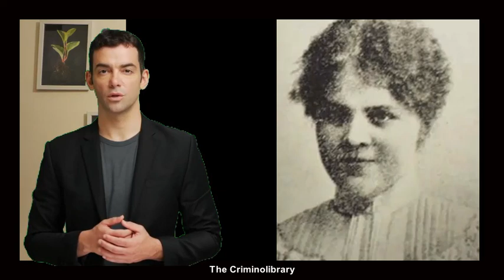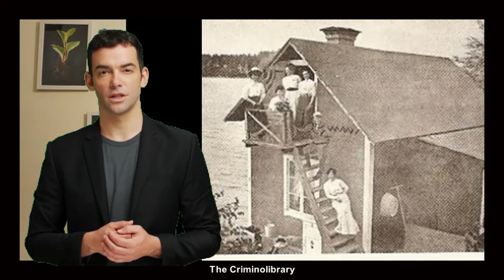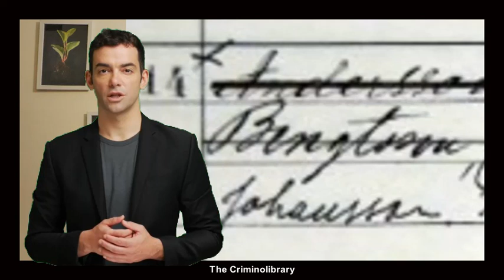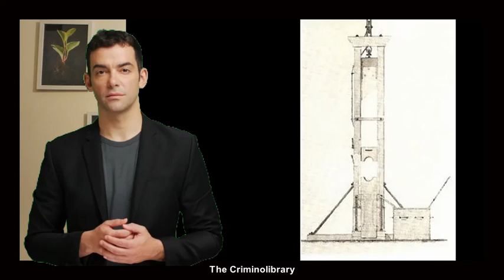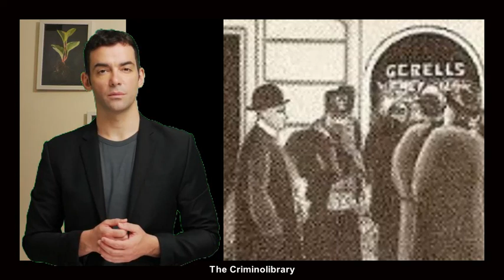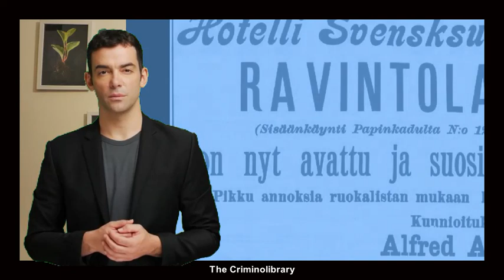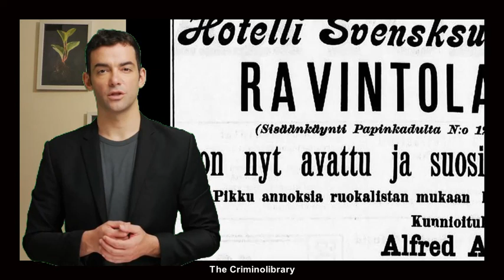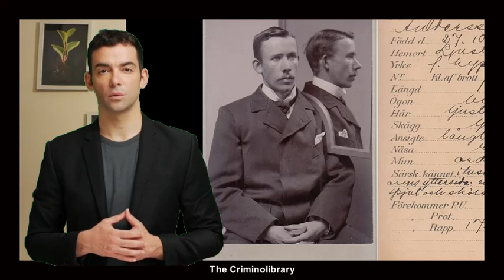🇸🇪🔪 The Last Guillotine: The Shocking Tale of Johan Alfred Ander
Step back in time to the chilling winter of 1910 in Stockholm, Sweden, as we unravel the life and crimes of Johan Alfred Ander, the last man to face the guillotine in Sweden. This episode offers a rare glimpse into the psychology of a desperate man and the evolving judicial practices of early 20th-century Sweden. Join us as we dig deep into this significant chapter of criminal history.